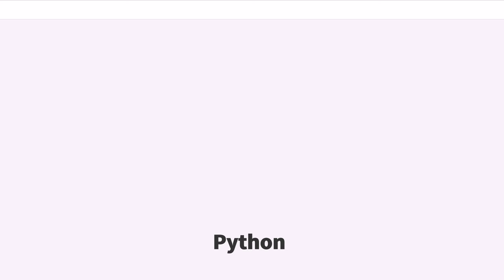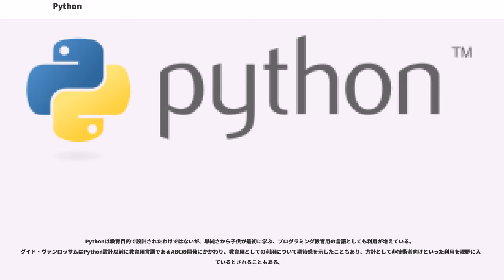Python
Python（パイソン）は、汎用のプログラミング言語である。コードがシンプルで扱いやすく設計されており、C言語などに比べて、さまざまなプログラムを分かりやすく、少ないコード行数で書けるといった特徴がある。

文法を極力単純化してコードの可読性を高め、読みやすく、また書きやすくしてプログラマの作業性とコードの信頼性を高めることを重視してデザインされた、汎用の高水準言語である。

核となる本体部分は必要最小限に抑えられている。一方で標準ライブラリやサードパーティ製のライブラリ、関数など、さまざまな領域に特化した豊富で大規模なツール群が用意され、インターネット上から無料で入手でき、自らの使用目的に応じて機能を拡張してゆくことができる。

またPythonは多くのハードウェアとOS (プラットフォーム) に対応しており、複数のプログラミングパラダイムに対応している。Pythonはオブジェクト指向、命令型、手続き型、関数型などの形式でプログラムを書くことができる。動的型付け言語であり、参照カウントベースの自動メモリ管理（ガベージコレクタ）を持つ。

これらの特性によりPythonは広い支持を獲得し、Webアプリケーションやデスクトップアプリケーションなどの開発はもとより、システム用の記述 (script) や、各種の自動処理、理工学や統計・解析など、幅広い領域における有力なプログラム言語となった。プログラミング作業が容易で能率的であることは、ソフトウェア企業にとっては投入人員の節約、開発時間の短縮、ひいてはコスト削減に有益であることから、産業分野でも広く利用されている。Googleなど主要言語に採用している企業も多い。

Pythonのリファレンス実装であるCPythonは、フリーかつオープンソースのソフトウェアであり、コミュニティベースの開発モデルを採用している。CPythonは、非営利団体であるPythonソフトウェア財団が管理している。その他の実装としては、PyPyやIronPythonなどが有名である。

Pythonは、オランダ人のグイド・ヴァンロッサムが開発した。名前の由来は、イギリスのテレビ局 BBC が製作したコメディ番組『空飛ぶモンティ・パイソン』である。Pythonという英単語が意味する爬虫類のニシキヘビがPython言語のマスコットやアイコンとして使われている。

Pythonはインタプリタ上で実行することを前提に設計している。以下の特徴をもっている:

Pythonの最初のバージョンはAmoeba上で開発された。のちに多くの計算機環境上で動作するようになった。

Pythonには複数の実装が存在する。

Python のリリースは全てオープンソースであり、PSF (Python Software Foundationライセンス)として配布されている。これはGPL互換であるが、GPLと異なり、変更したバージョンを配布する際に変更をオープンソースにしなくてもよい。

元々はAmoebaの使用言語であるABC言語に例外処理やオブジェクト指向を対応させるために作られた言語である。

1991年にヴァンロッサムがPython 0.90のソースコードを公開した。この時点ですでにオブジェクト指向言語の特徴である継承、クラス、例外処理、メソッドやさらに抽象データ型である文字列、リストの概念を利用している。これはModula-3のモジュールを参考にしていた。

1994年1月、Python 1.0を公開した。主な特徴として関数型言語の基本であるラムダ計算を実装、map関数、reduce関数などを組み込んだ。

バージョン1.4ではCommon Lispにある機能とよく似たキーワード引数を導入した。また簡易ながら名前修飾を用いたカプセル化も実装した。

2000年に公開。ガベージコレクションやUnicode、リストを導入した。一躍メジャーな言語となった。多くの機能はHaskellを参考にして導入している。

2.6以降のバージョンには、2.xから3.xへの移植を助ける「2to3 ツール」と「lib2to3 モジュール」を含んでいる。2.xのサポートは2020年までとされている。

2008年、長い試験期間を経てPython 3.0が公開された。
開発初期には、西暦3000年に公開予定の理想のPythonとして、Python 3000と呼んでいた。Py3Kと略すこともある。

しかし2.xとの後方互換性が損なわれている。当初は2.xに比べて3.xが利用できるライブラリ...